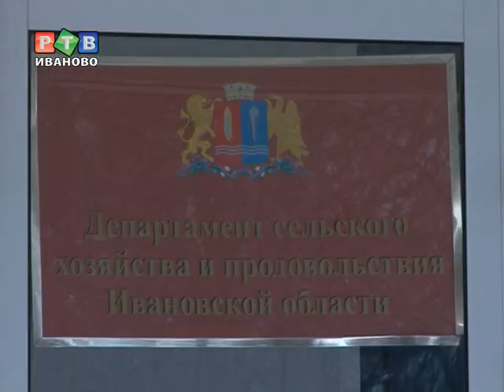Бродячие собаки в Иванове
Кто будет отлавливать бродячих собак в Иванове? В последние дни этот вопрос будоражит СМИ и горожан.